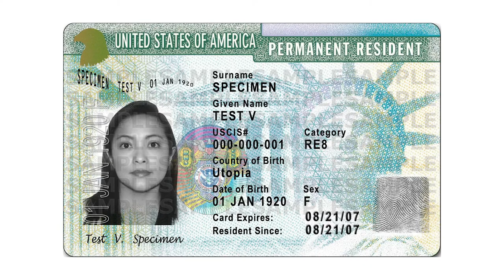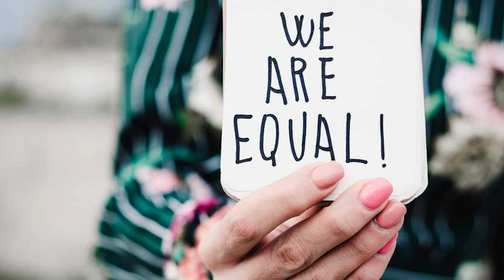لومړۍ برخه: د پناه غوښتنې کلینیک ته د تللو دمخه وګورئ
دا ویډیو د افغان مراجعینو، د بیا میشتیدنې ادارې، او د افغان مراجعینو شریک سپانسرانو لپاره ډیزاین شوې ترڅو پوه شي چې د مهاجرینو مدافع وکیلانو سره د پناه غوښتنې کلینیک ته د مراجعینو څخه مخکې څه باید ترسره شي. دا د پښتو نسخه ده. د نورو ژبو لپاره، دا لینکونه تعقیب کړئ:

English: This video is designed for Afghan clients, resettlement agencies, and co-sponsors of Afghan clients to understand what needs to be done before the client attends Asylum Clinic with Lighthouse Immigrant Advocates. This is the Pashto version.  For other languages, follow these links: